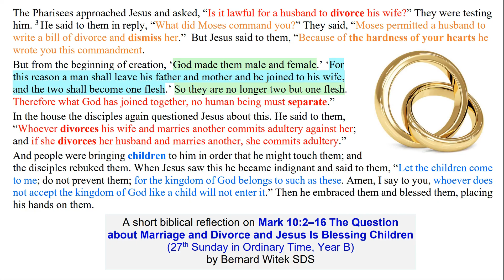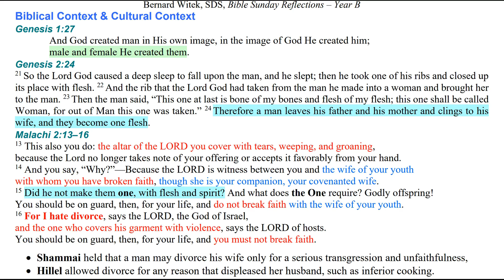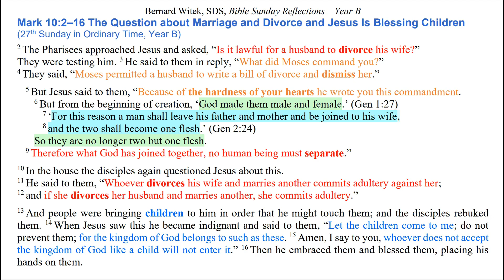Mark 10:2–16 The Question about Marriage and Divorce and Jesus Is Blessing Children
A short biblical reflection on Mark 10:2–16 "The Question about Marriage and Divorce and Jesus Is Blessing Children" for the 27th Sunday in Ordinary Time, Year B